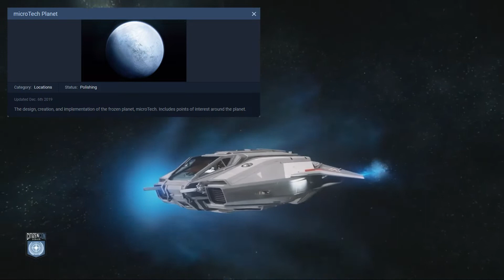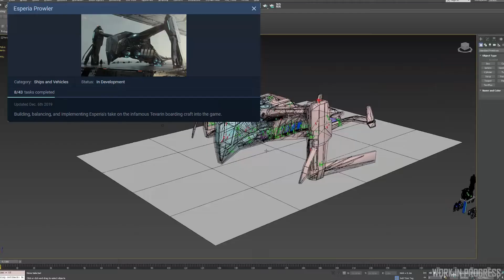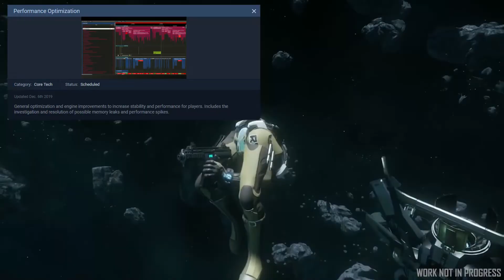🔍 Star Citizen Patch 3.8 Vorschau (deutsch / german)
Was kommt mit dem nächsten Patch? Was wurde verschoben? Schauen wir uns das doch mal gemeinsam an.

Erhaltet 5000 UEC Ingamewährung geschenkt!
Wenn ihr noch keinen Star Citizen Account habt, einfach im Feld Referal bei eurer Registrierung meinen Code eingeben: STAR-R79P-MC45